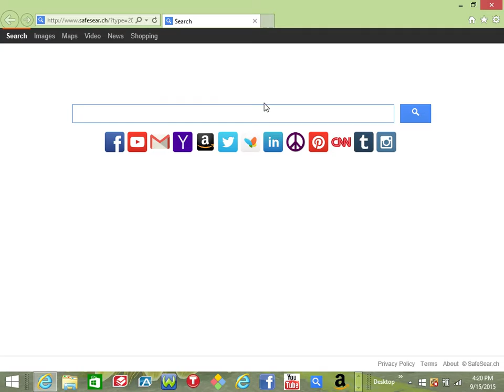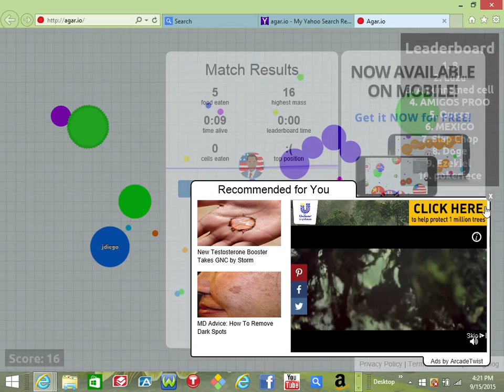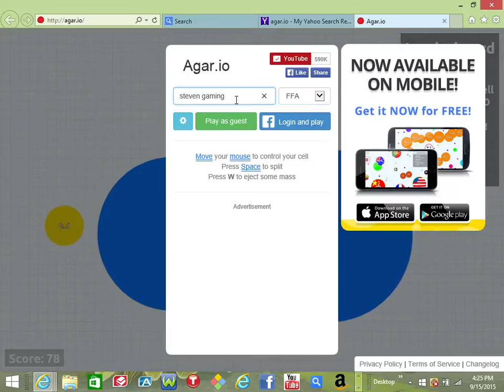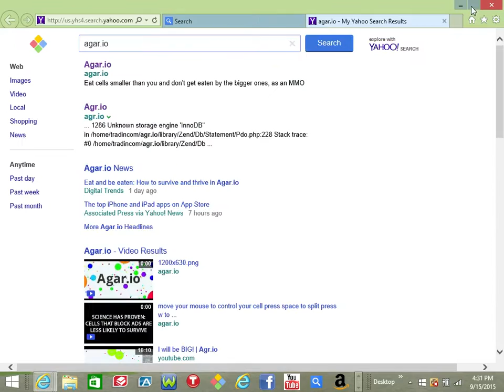AGAR.IO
I finally play agar.io  sub for more